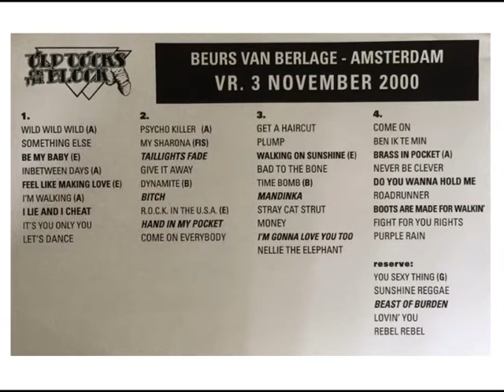OLD COCKS on the BLOCK - Fight For Your Right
OLD COCKS on the BLOCK - Fight For Your Right. Beurs van Berlage - Amsterdam - 23e Bokbierfestival - vr. 3 november 2000.